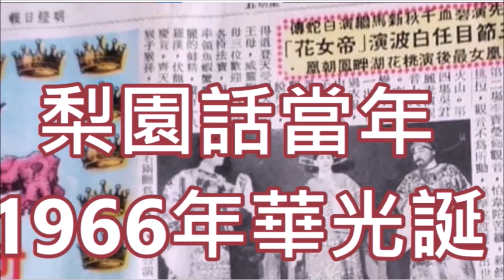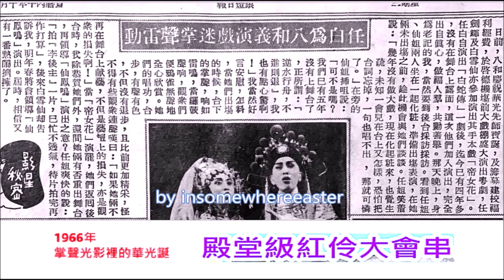任劍輝 白雪仙 梁醒波 靚次伯 林家聲 .....1966年華光誕掠影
香港八和會館在1966年賀華光寳誕由當年八和主席梁醒波發起演出《香花山大賀壽》，那次參演紅伶相當多，計有任劍輝、白雪仙、梁醒波，靚次伯，新馬司曾，蘇少棠， 鳳凰女、羅艷卿、林家聲、陳好逑，李寶瑩，譚倩紅，譚蘭卿，羅劍郎... ，是歷年來最盛大的一趟，活動分兩天舉行，這次賀誕之餘，還要籌備八和福利經費，全體八和子弟參與大會串是難得的一次伶人聯合盛大演出。同場還有八和會館子弟演出北派功架，是粵劇舞台排場難得的紀錄，亦是粵劇文化的珍貴文獻。